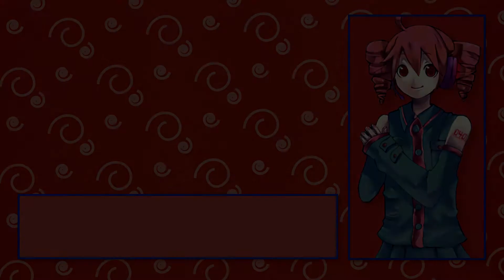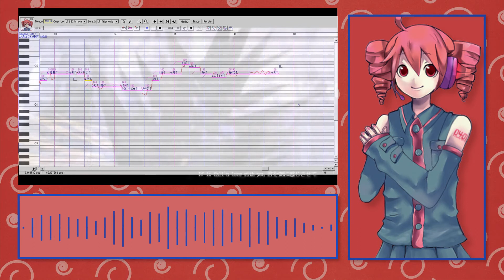【UTAUカバー】SEAHOLLY (short ver.) 【重音テト/Kasane Teto】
Short self indulgent thingie feat. Teto cause I missed tuning her

UST: あっしゅーく
Tuning/Mixing/Extra Harmony UST: me
VB: TwinDrill
Character Art: SEN
BG Texture: powerpuffjazz
End Card Credits:
Model: Tda/vk
FX:
HAToon by Linearstar
Crouqis by less